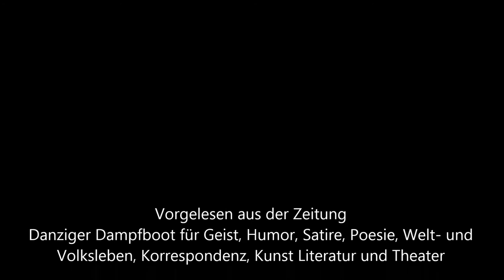Danziger Dampfboot Januar 1852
Vorgelesen aus alten Zeitungen von Georg Jiří Platzer